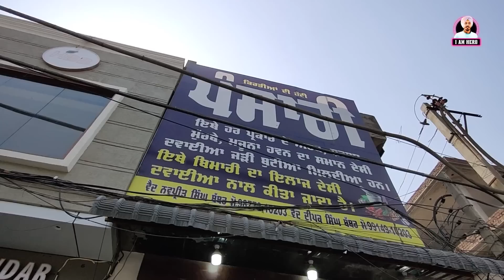One Of The Oldest Vaid & Hakeem In India | Amritsar | Punjab | Iam hero